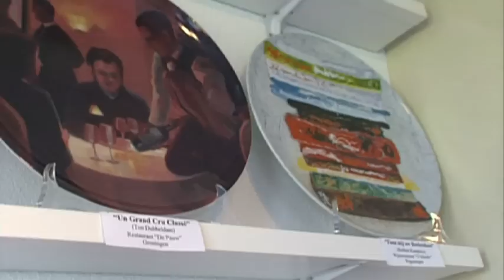Taste of Art/Joop Nahuysen - LifestyleXperience.tv - Aflevering 5, 9 mei 2010, Item Taste of Art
Natuurlijk gaan we ook deze week weer met Taste of Art op pad. Deze keer niet naar een culinaire locatie, maar iets heel anders. Arno gaat samen met Gerard Gielen, Patron van Taste of Art, op bezoek bij Joop Nahuysen. Joop heeft een gigantische verzameling borden die voor verschillende restaurants gemaakt zijn in samenwerking met Taste of Art. De verzameling van Joop telt inmiddels 240 borden, maar hij mist er nog 12. Arno en Gerard komen natuurlijk niet met lege handen en hebben een leuke verrassing voor Joop.